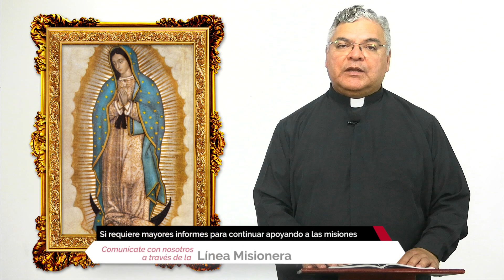Lectura y reflexión | 11 de diciembre 2023 | Del santo Evangelio según san Lucas: 5, 17-26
Lectura y reflexión | 11 de diciembre 2023 | Del santo Evangelio según san Lucas: 5, 17-26 | P. Marco Antonio Navarro Loreto, MG

También puede seguir nuestras transmisiones por facebooklive y ahora en RADIO a través de